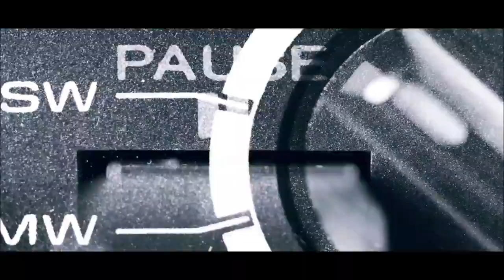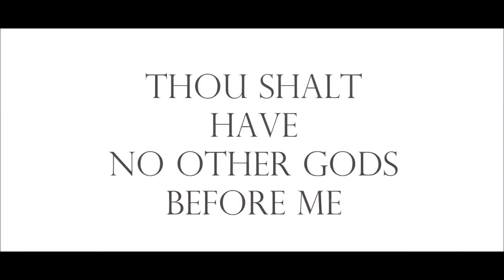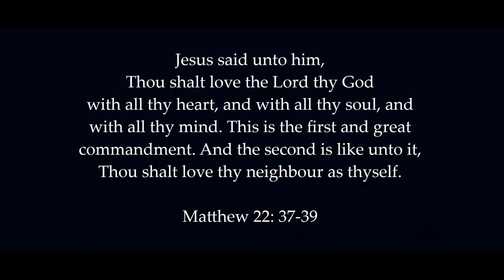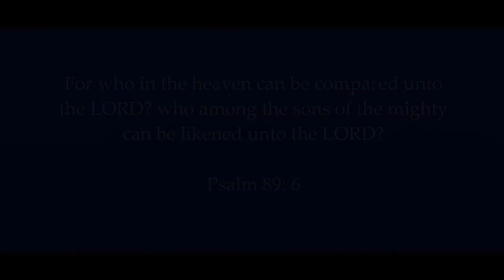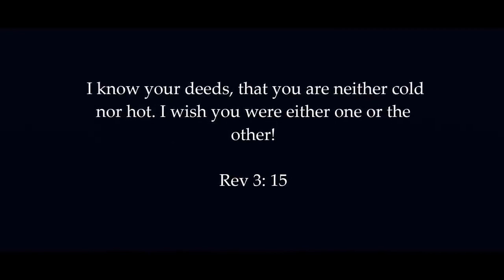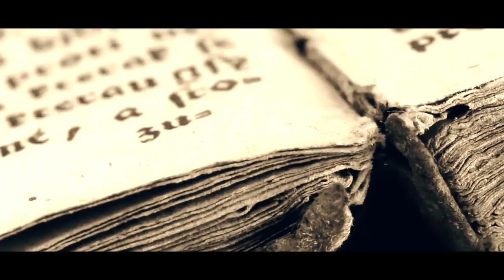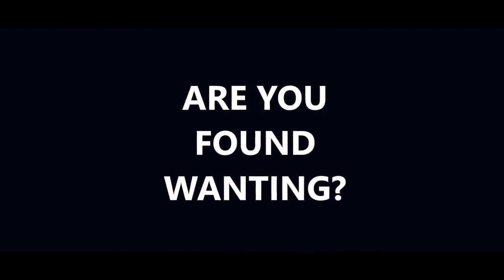5 Things God will Judge YOU by Why is no one talking about this